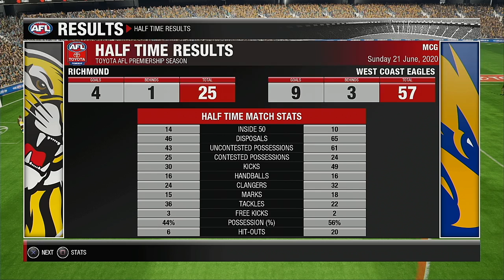AFL 2020 Premiership Round 14 Richmond Tigers VS West Coast Eagles